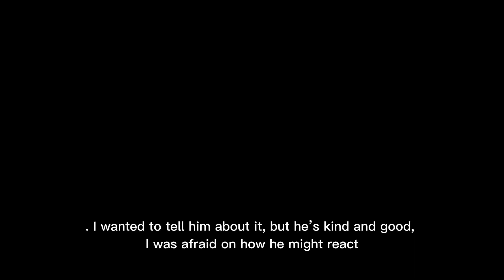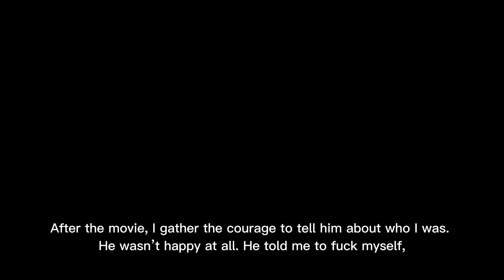Klaus Straud IV | A Vampire Story | Sims 4